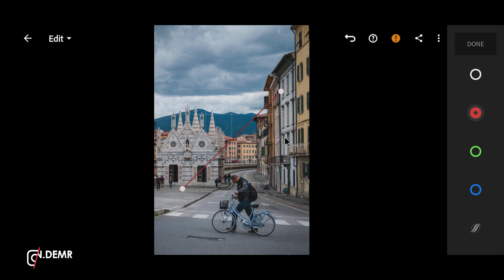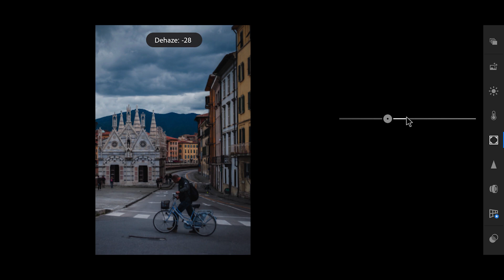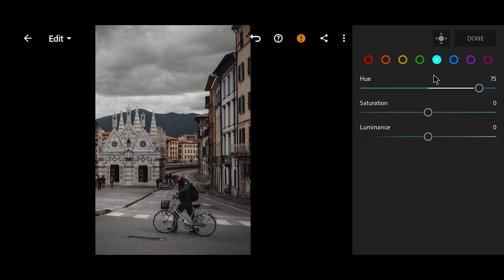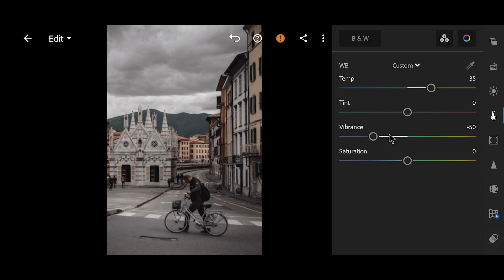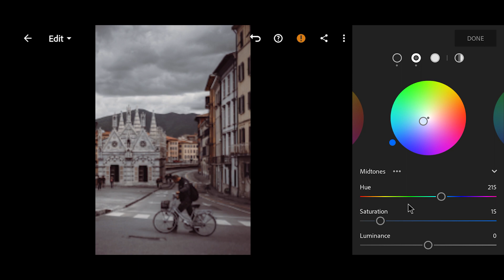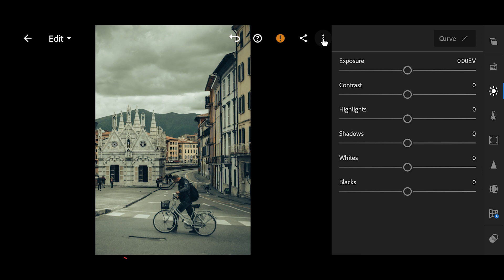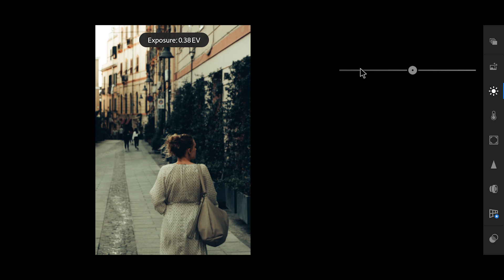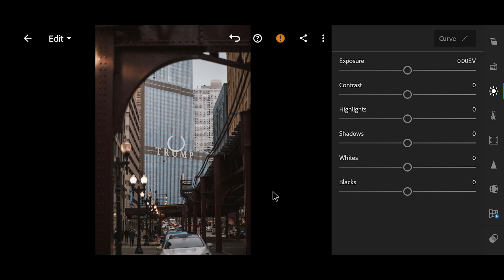Lightroom tutorial | Cine Street editing | Free presets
Free lightroom presets, lightroom mobile tips.
 How to edit the Cine Street preset? How are Cine Street photos arranged? Edit with Lightroom.
The answer to all questions is in this video 😉

Three free presets I've edited in the video
                 Cine Street Presets

If you want to buy premium presets in the package
                      AD Preset Store

Tags